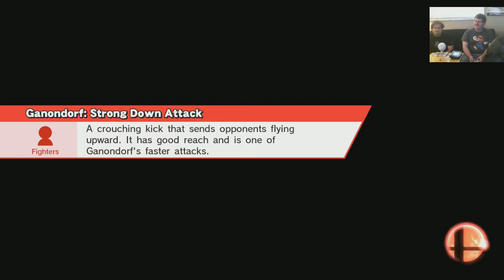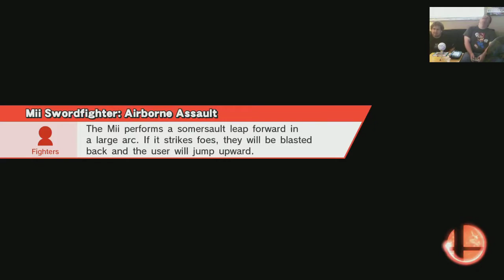Killatia and El Erico Plays Super Smash Bros Wii U part 2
Killatia and El Erico plays Smash Bros on the Will U for the first time! Part 2!